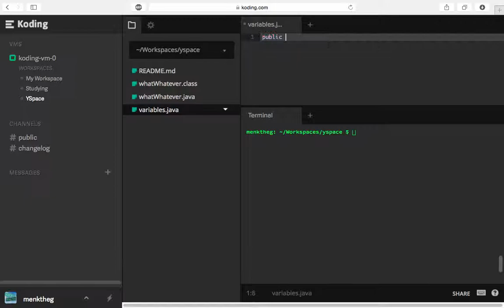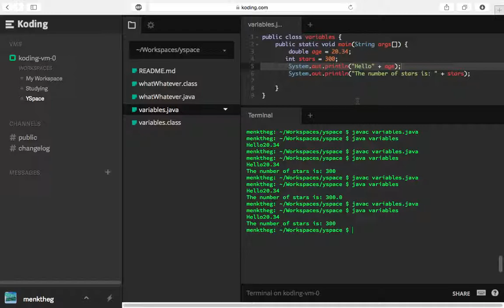Java Lesson 2 - Variables - using int & double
Java Lesson 2 - intro to variables
I DID NOT CREATE KODING.COM, I AM ONLY USING IT TO SHOW YOU GUYS HOW TO CODE
Hey guys, if you don't feel like watching the video, then I can explain to the steps of creating variables here:
Steps
2. Create a file called variables.java
3. type
public class variables {
4. Then you are going to type in a variable.
5. In my video, I created a variable called age and set it equal to 20
age = 20;
6. I showed the age = 20; wouldn't work by itself, so I explained that you need to put either an int or double on the beginning of your variables.
7. I printed out the variable in the terminal below
8. First I compiled the variable by typing in javac variables.java and then I typed java variables to run the program.
9. The terminal successfully printed out 20.
10. When I changed int age = 20; to double age = 20; The terminal printed out 20.0
11. The reason why the terminal printed out 20.0 is because a double turns the number into a decimal rather than an integer.